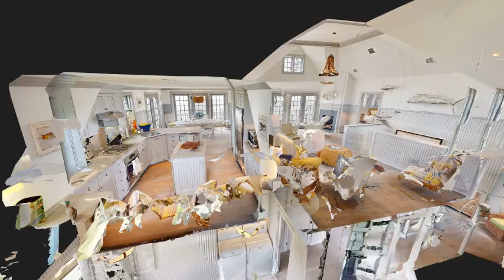15 Lyford Road, Quick 3D Tour